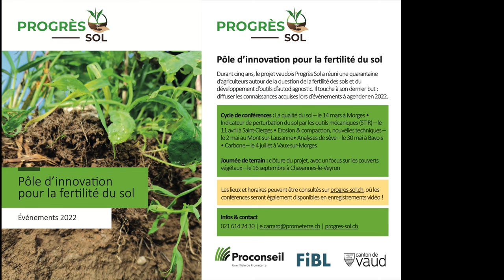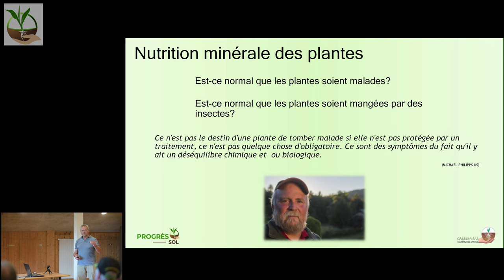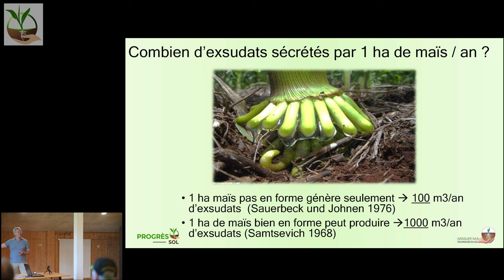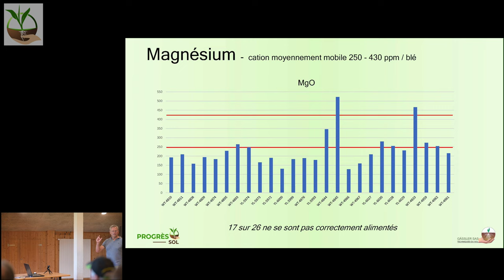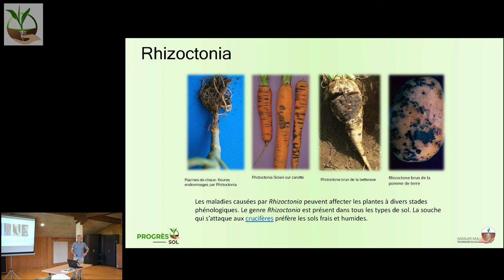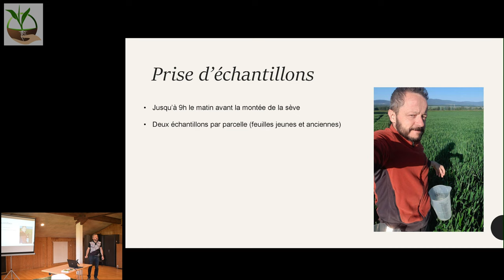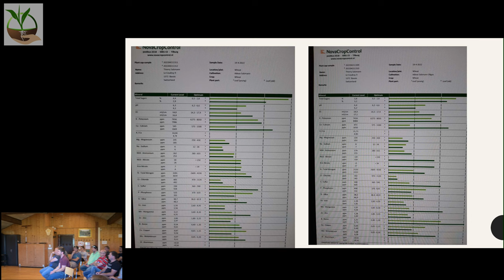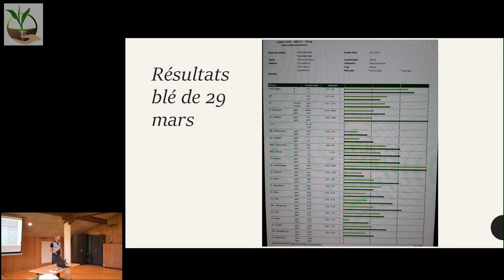Les analyses de sève (A. Gässler ; T. Salzmann et E. Carrard)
La 4ème conférence a abordé la thématique des analyses de sève. Cette pratique a pour but de piloter au plus proche la santé de la plante, avec comme objectif ultime l’auto fertilité du sol.
Les intervenants de la soirée : A. Gässler (Gässler SAS) ; T. Salzmann (agriculteur Progrès Sol) ; et E. Carrard (Proconseil).
00:00 Ouverture de la conférence par Emilie Carrard, Proconseil
00:45 Présentation d’Alfred Gässler sur les analyses de sève
38:42 Présentation de Thierry Salzmann sur les travaux de son groupe Progrès Sol sur la thématique des analyses de sol
Cette quatrième conférence, qui s’est déroulée le 30 mai 2022, fait partie du cycle d’événements qui clôture le projet au cours de l’année 2022.
Progrès Sol est un projet coordonné par le FiBL et Proconseil, en collaboration avec un réseau d’agriculteurs innovants. La DGAV ainsi que la DGE soutiennent financièrement le projet depuis 2017.